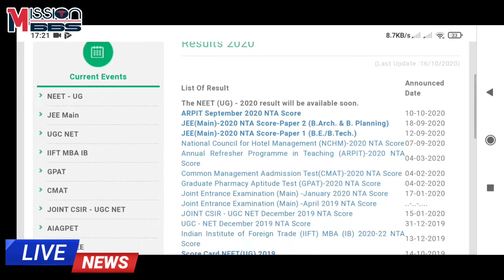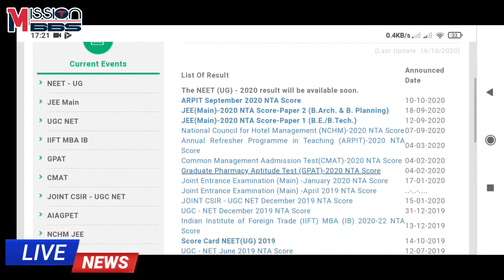NEET 2020 Results Update : Cutoff Marks From NTA And Details Discussion : MISSIONMBBS : 9732122744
🔴Limited seat left! First Come, First priority!
Grab the opportunity to study abroad MBBS at top government university in Ukraine.

MISSION🌍MBBS
(Best Abroad MBBS Consultancy In Kolkata)

Summer session admission 2020-21 started. If you really want to study MBBS and your ambition to become a doctor.

📞:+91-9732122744 ( Call officially in India)